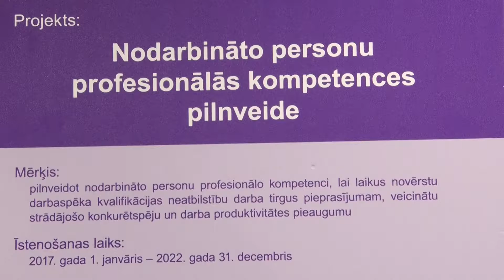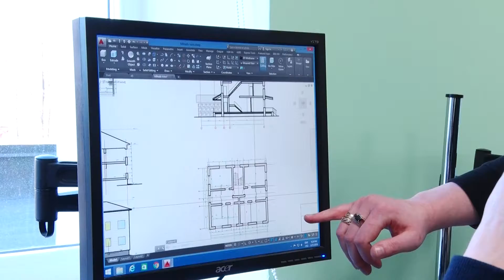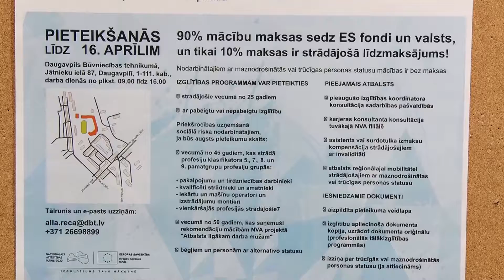Projekts “Nodarbināto personu profesionālās kompetences pilnveide”